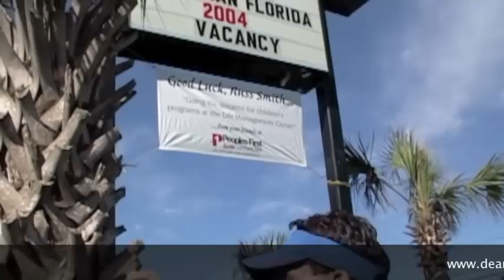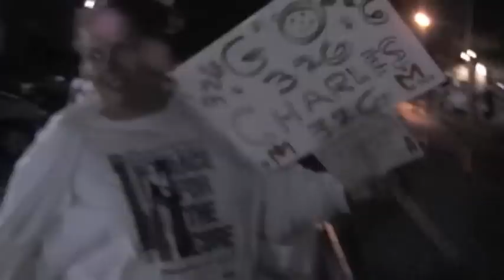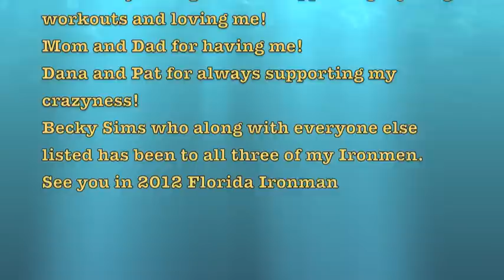Ironman 2004 Dean and Company Style!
Dean and Company goes Ironman!  This video from 2004 shows that Charles and Podo can go the extra miles!  Again in 2006 and 2009.  We are hoping for 2012.  Where better to get great footage for Dean and Company than Ironman Florida! Yes Charles you are an Ironman!